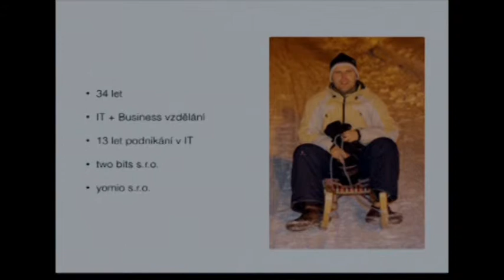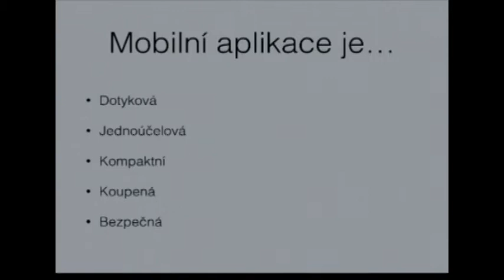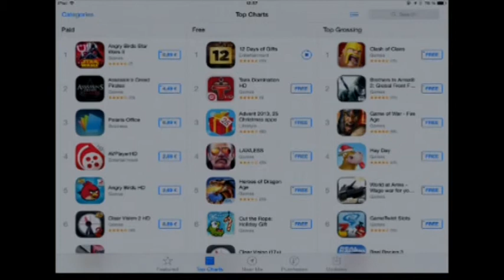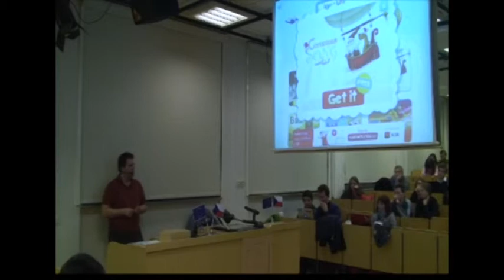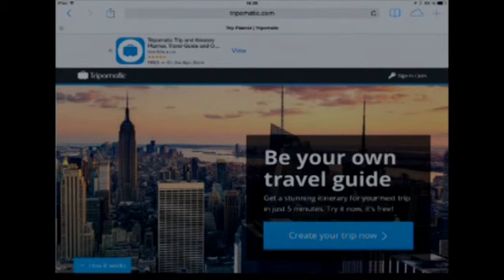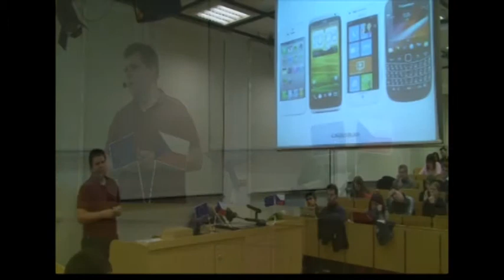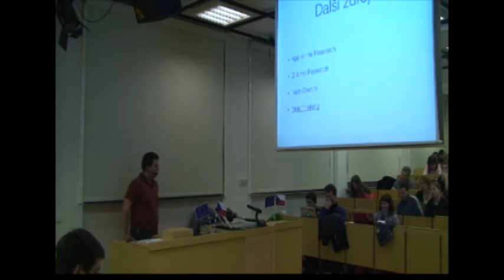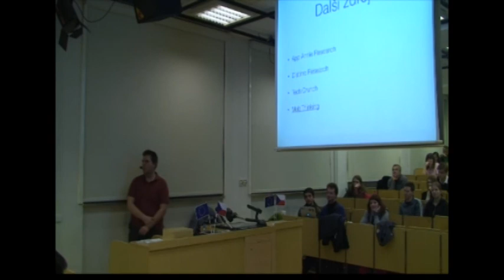Lukáš Nevosád - Jak zbohatnout na mobilních aplikacích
Ve čtvrtek 12. prosince 2013 posluchače Bloku expertů naučil odborník z praxe Lukáš Nevosád, jak vyvíjet a hlavně zbohatnout na mobilních aplikacích. Mluvil mimo jiné také o tom, které aplikace v závislosti na platformě uživatele jsou nejlepší, jaké "story" na aplikace se nejvíce vyplatí a též to, jak se liší český trh například od toho amerického.